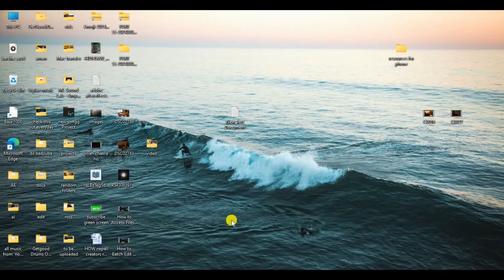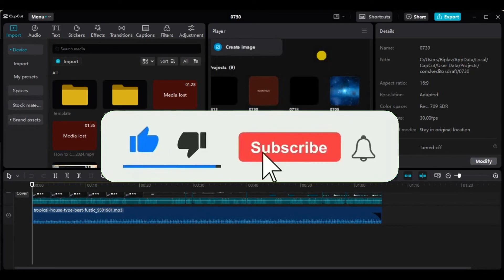How to Change Download Location in Capcut 2024?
Want to customize where CapCut saves your downloaded files? This video will show you how to change the download location in CapCut to suit your needs. Whether you’re managing storage space or organizing your files, follow these simple steps to adjust your download settings.